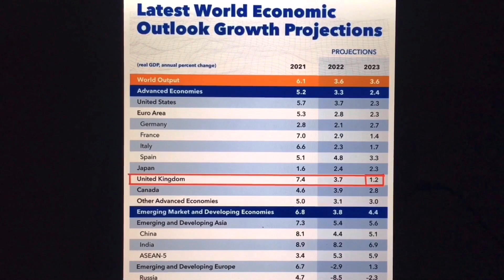Todays Boris Johnson interview - with actual FACTS added. Watch in disbelief!